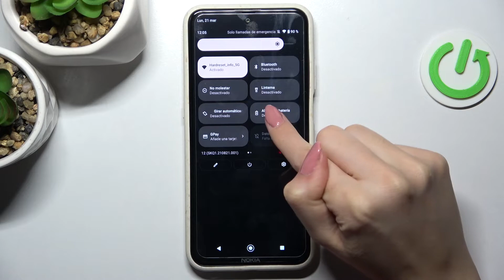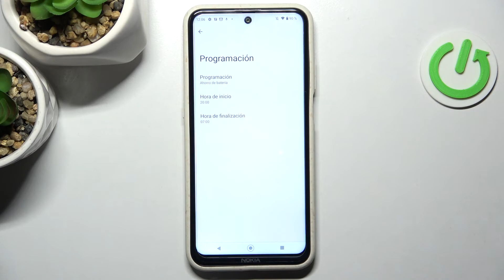Cómo activar el Modo Ahorro de batería en Nokia x20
En este tutorial te presentamos cómo activar el modo ahorro de batería en tu Nokia x20. Sigue las instrucciones y aprende a usar el modo de bajo consumo en unos pocos pasos.

¿Cómo activar el modo ahorro de batería en el Nokia x20? ¿Cómo ahorrar batería en el Nokia x20? ¿Cómo se ahorra batería en el Nokia x20? ¿Cómo desactivar el modo ahorro de batería en el Nokia x20?